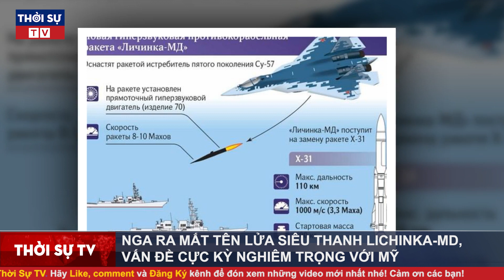GIẢI MÃ VŨ KHÍ: Nga chính thức ra mắt tên lửa siêu thanh Lichinka-MD, vấn đề nghiêm trọng lớn với Mỹ